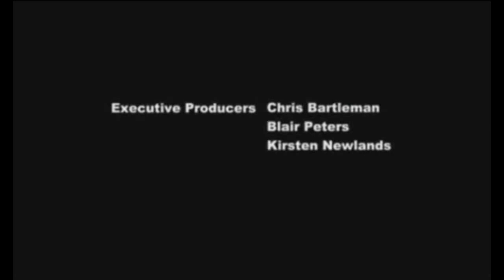The Rock Says: YTP: Twilight Wreaks Havoc Onto Bronyville